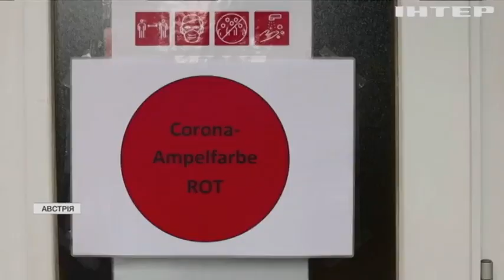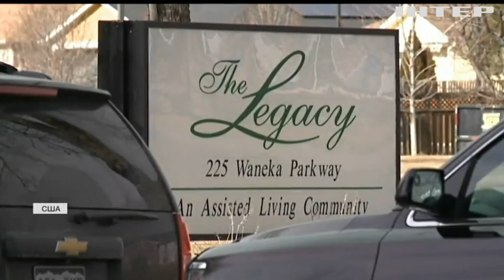Новости 9:00, выпуск за 4 февраля 2021 года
Дивіться у цьому випуску: Вечірка замість сумного прощання з волоссям: волонтери незвично підтримують онкохворих. Океани замість ізоляції: родина з Угорщини відправилась у навколосвітню подорож. Морських свинок почастували крижаними делікатесами.